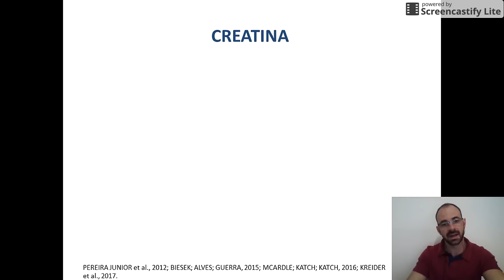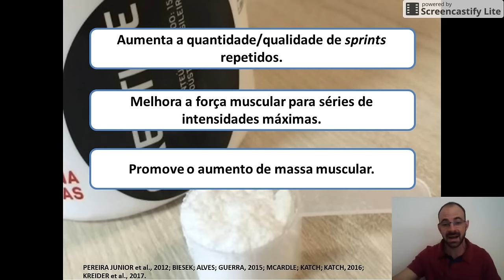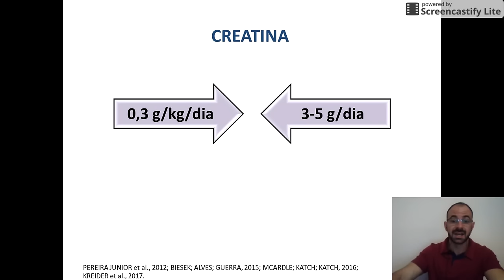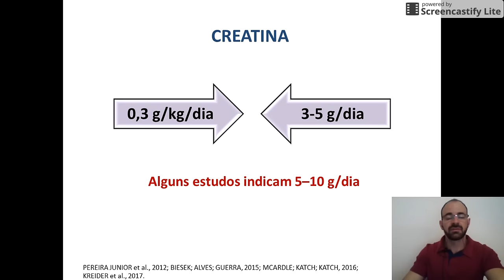Como tomar creatina? Qual a dosagem correta?